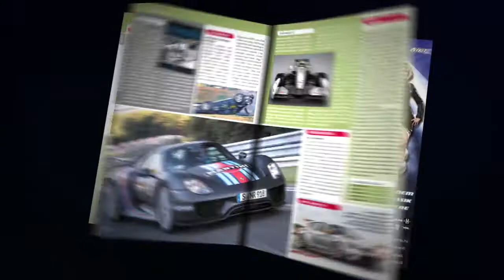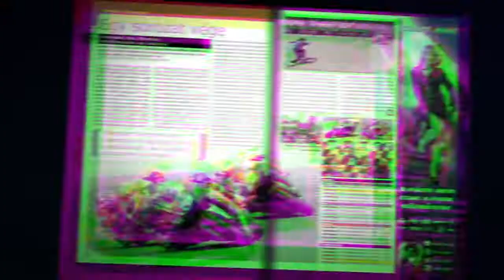Megjelent az Autósport és Formula Magazin 2013. szeptember-októberi száma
Megjelent Magyarország motorsport magazinjának legfrissebb augusztusi száma...